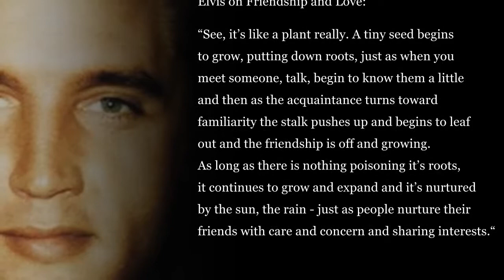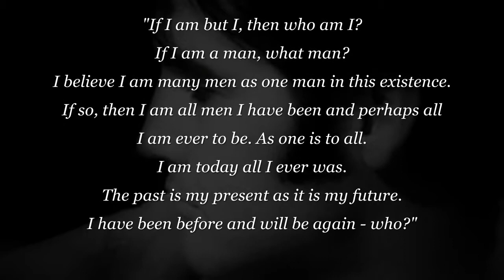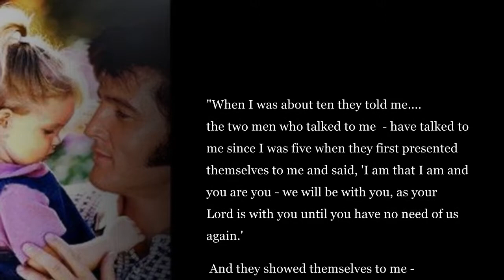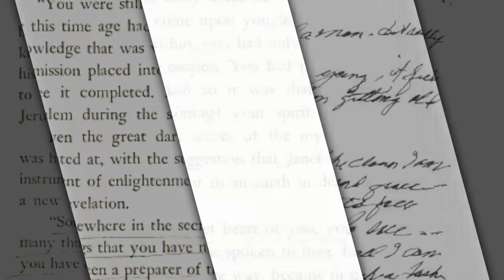BLUE STAR LOVE ~ From an Amazing Heart of Grace - Elvis Presley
After 28 years my book on the mystical side of Elvis Presley is finally published!